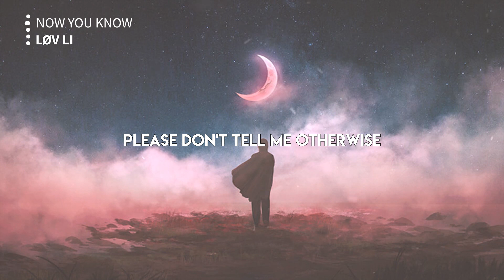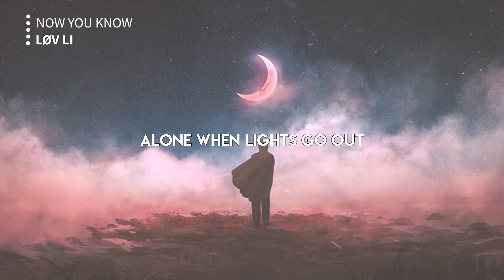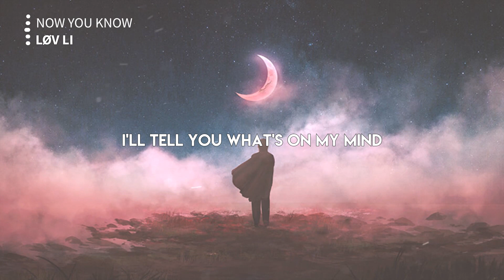Løv Li - Now You Know (Lyrics)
🖼 PICTURE:
©Artwork by: